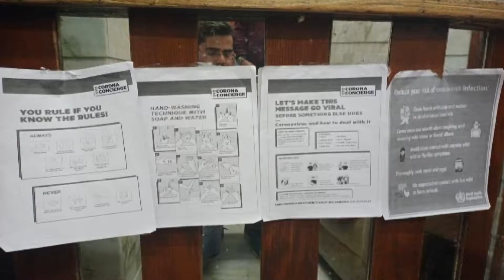OYO 87091 Hotel Nip, Jammu, India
About Property:
OYO 87091 Hotel Nip is located in Jammu. Among the facilities at this property are a 24-hour front desk and room service, along with free WiFi throughout the property.
All units at the hotel are equipped with a seating area. At OYO 87091 Hotel Nip every room is equipped with air conditioning and a TV.
Katra is 30 km from the accommodation, while Sialkot is 41 km away. The nearest airport is Jammu (Satwari) Airport, 5 km from OYO 87091 Hotel Nip.
Property Type: Hotel
Address: Jammu, Anjuman-E-Haidery Imam Bargah Mosque, Ambgrota Road, Jammu, Jammu District, Jammu and Kashmir, India, Jammu, 180007 Jammu, India
Searching For
1. OYO 87091 Hotel Nip - Jammu - India
2. OYO 87091 Hotel Nip - Jammu - India Address
3. OYO 87091 Hotel Nip - Jammu - India Rooms
4. OYO 87091 Hotel Nip - Jammu - India Amenities
5. OYO 87091 Hotel Nip - Jammu - India Offers and Deals
Audio Credit:
Track Title: Reasons To Hope
Artist: Reed Mathis